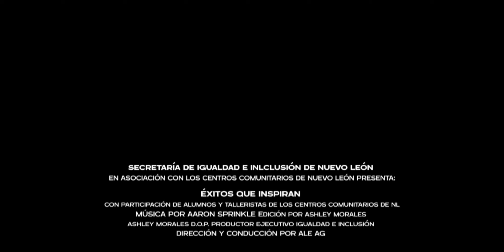Éxitos que Inspiran Ep.5 Verónica y Jesús "Los hijos siempre nos están viendo”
Bienvenidos a “Éxitos que Inspiran” donde te daremos a conocer las diferentes historias de éxitos que se tejen en los Centros Comunitarios de Nuevo León de la mano de la Secretaría de Igualdad e Inclusión.

Ep. 5# Verónica y Jesús “Los hijos siempre nos están viendo”
En este nuevo episodio entrevistamos a Verónica y Jesús, unos papás que dejaron todo para que su hija pudiera continuar con sus clases de básquetbol y así poder obtener una beca deportiva para los estudios de ella. En su historia de éxito vemos los sacrificios que estuvieron dispuestos a hacer para cumplir sus sueños y los de su hija.

Créditos:

Producción Ejecutiva: Secretaría de Igualdad e Inclusión de Nuevo León.
Realización, Dirección y Conducción: Ale Aguirre
Edición y Cámaras: Ashley Morales
MUSIC CODE: 0CJXNYLWN4SUNFWR

Centros Comunitarios

Secretaría de Igualdad e inclusión

Coordinadora del Gabinete de Igualdad para todas las personas y secretaria de igualdad e inclusión Martha Herrera: